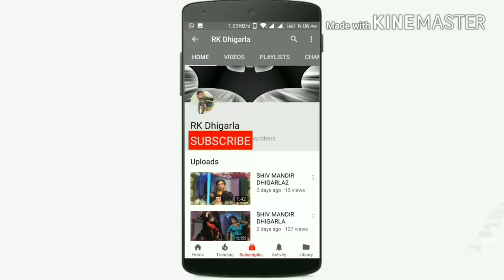|| by RK Dhigarla